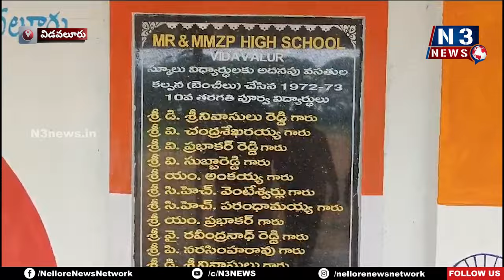1972-73 టెన్త్ బ్యాచ్ సౌజ‌న్యంతో...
- విడ‌వ‌లూరు జిల్లా ప‌రిష‌త్ ఉన్న‌త పాఠ‌శాల‌లో రూ. 4ల‌క్ష‌ల‌తో సైకిల్ స్టాండ్‌